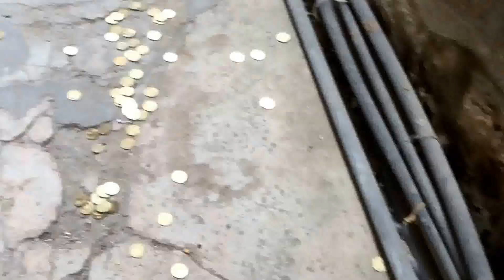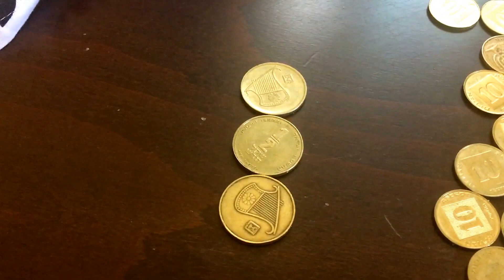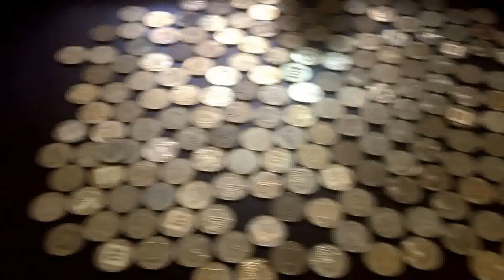The Miracle of Rosh Ha'Shanah 5778.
The Miracle of Rosh Ha'Shana.
Today the Eve of Rosh Ha'Shanah the Jewish New Year of 5778 this is the Year of the 70th Birthday of the State of Israel.
The Number 7 and of Course 70 are the most unique numbers of perfection in the creation of God.
So here after all the wars and the financial struggles of our nation, I believe that just like for our personal lives this miracle is also for us as a nation and as a family of believers in the Lord God of Israel.
I hope you'll be blessed by this message.